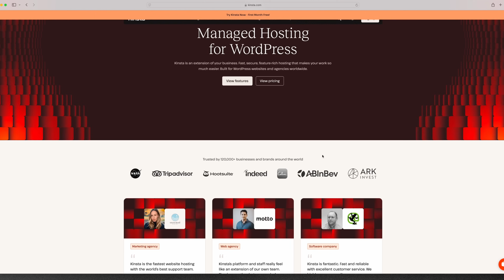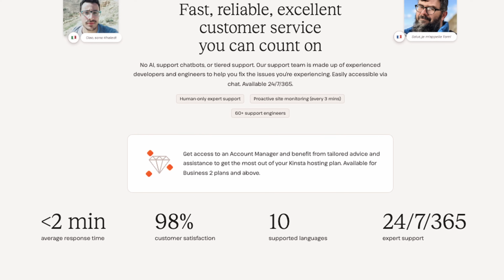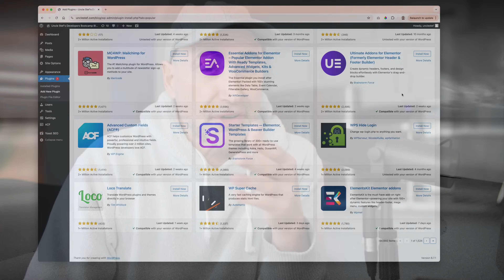Why Wordpress Developers will Thrive in an Ai World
or scan QR Code on the screen to get your first month of Managed WordPress Hosting for free and migrate your website over at no cost!

The Naked Ape:

SUPPLEMENTS THAT WORK AMAZING FOR ME:

Protein Essentials Beef Gelatine Powder:

Thanks!

Stef